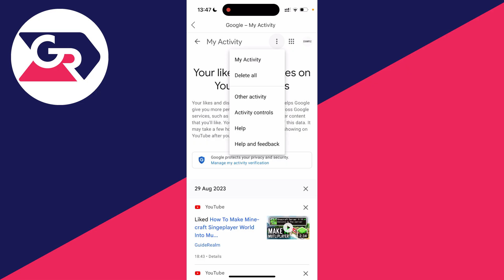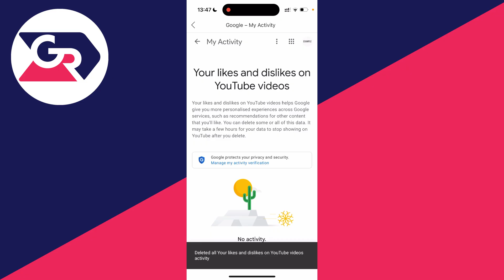How To Delete All Liked Videos On YouTube (Unlike) - Full Guide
Learn how to delete and unlike all liked videos on youtube in this video.

GuideRealm